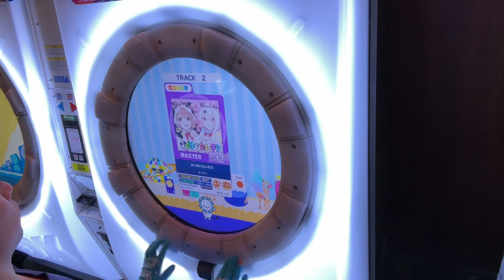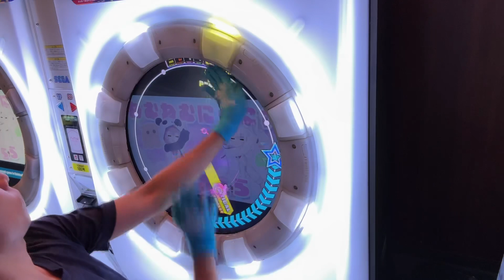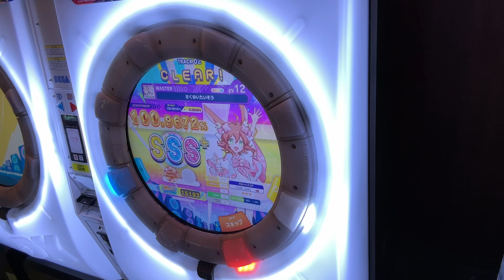ひとり民たいそー（さくゆいたいそう AP）